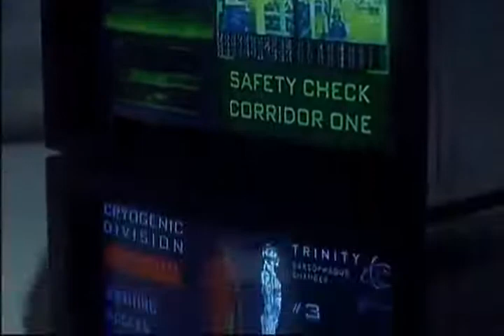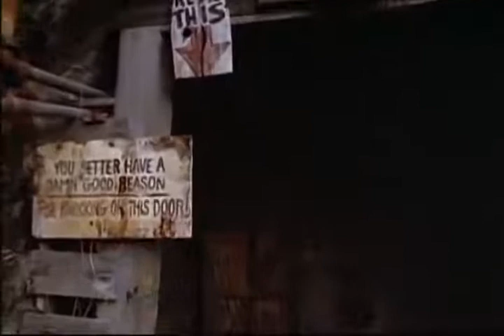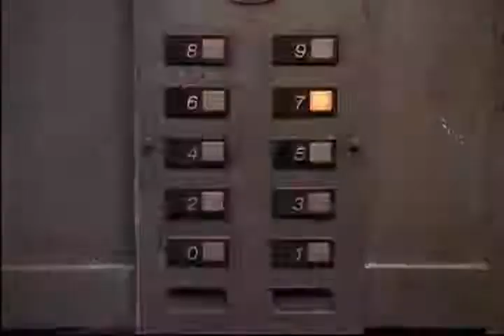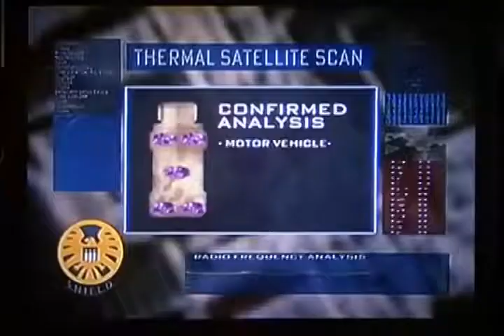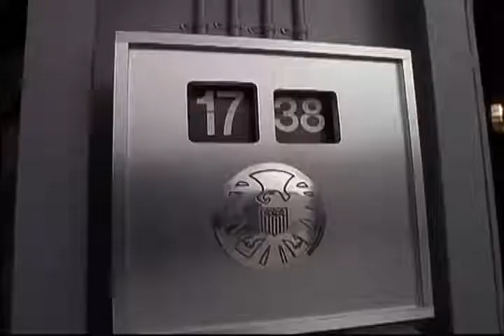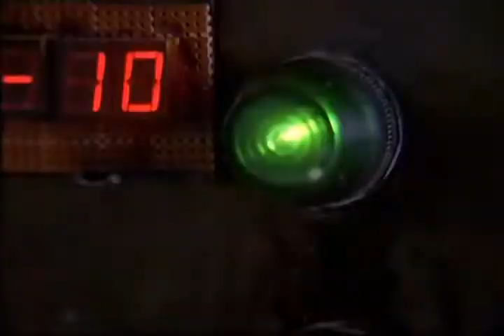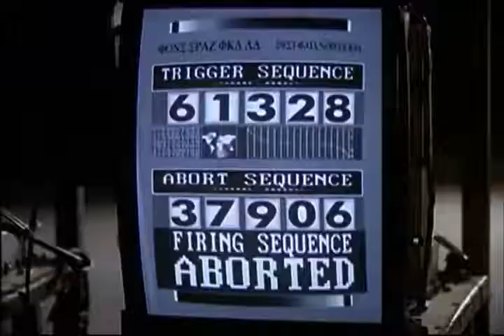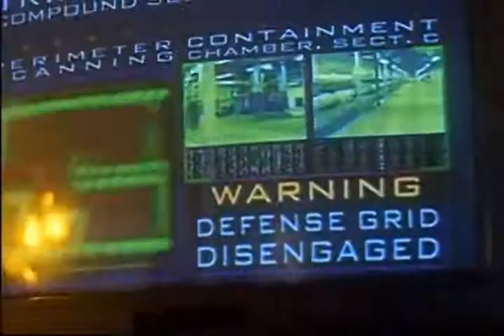pelicula completa de accion (Nick Fury: Agent of Shield) en espanol latino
pelicula completa de accion (Nick Fury: Agent of Shield) en espanol

Sinopsis
El coronel Nick Fury, militar desterrado por el gobierno norteamericano tras la guerra fría, es reclamado por el departamento de defensa de Estados Unidos para hacer frente a la amenaza de Hydra, cabecilla de un peligroso grupo terrorista que ha amenazado con derramar un virus mortal sobre la isla de Manhattan.